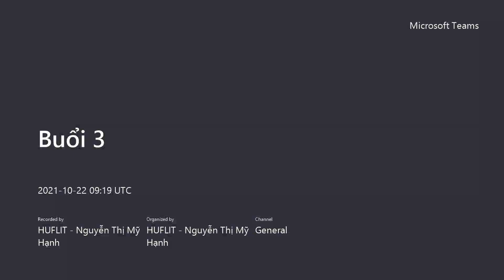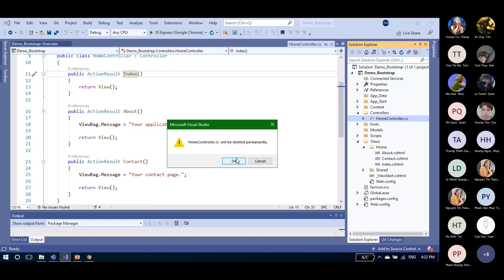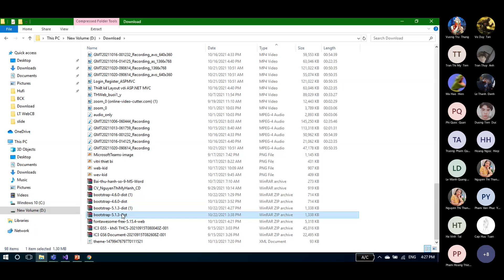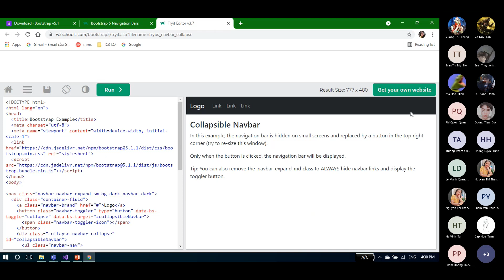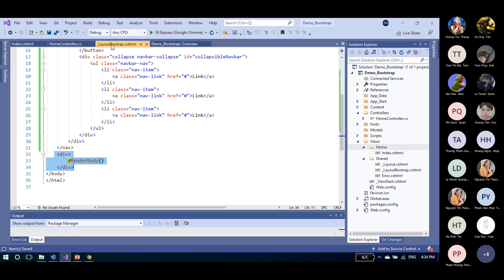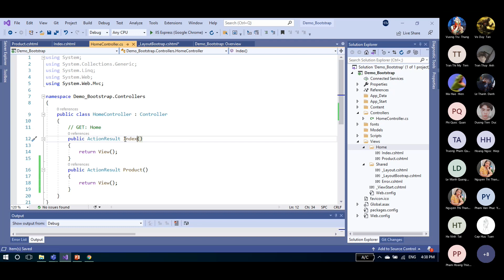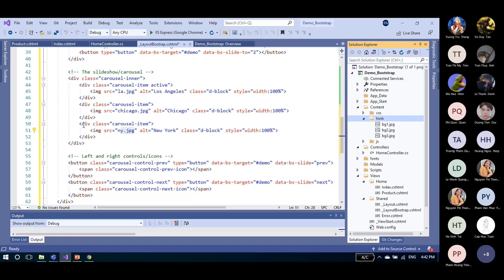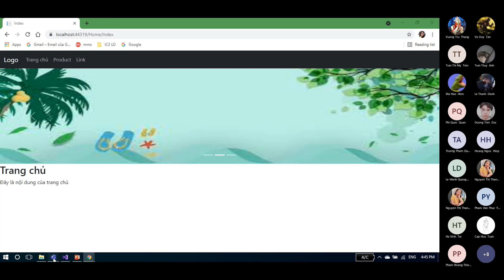Layout Bootstrap Navbar Carousel